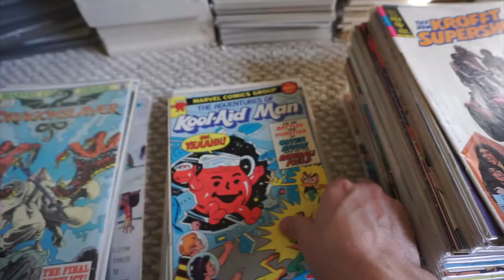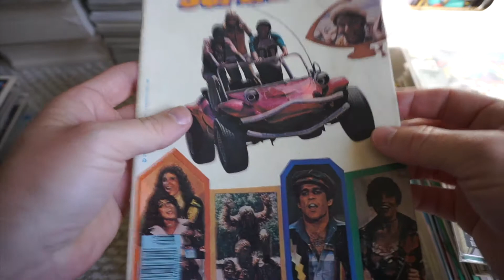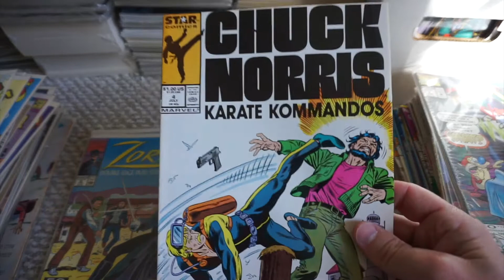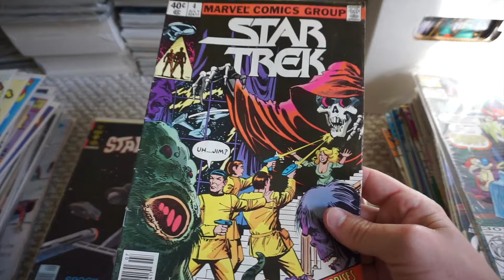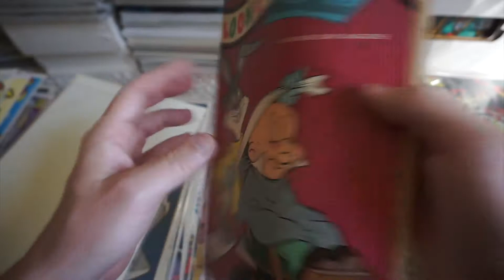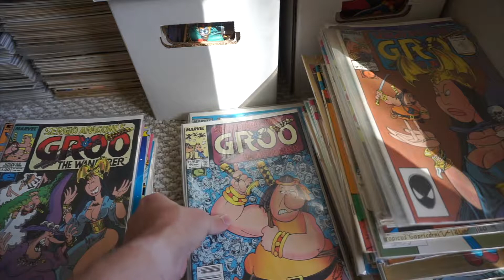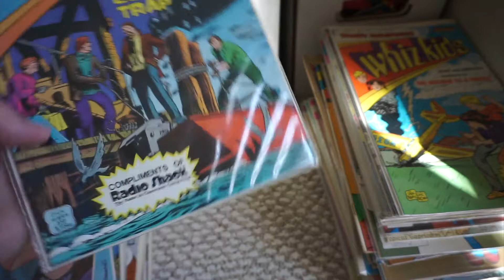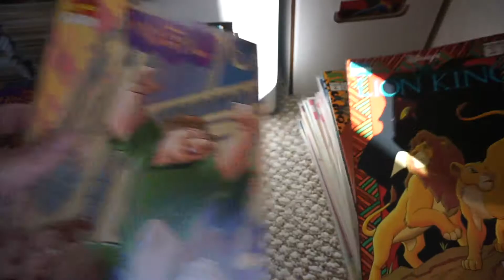Comic Book Collection Part 2: kids comics, Groo, Disney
Part 2 of my comic book collection! Even more kids comics.